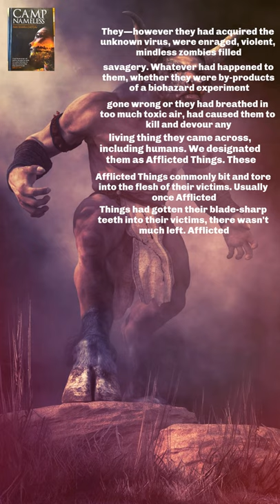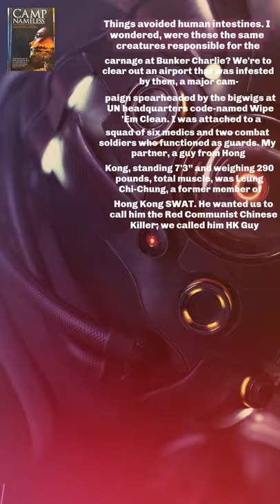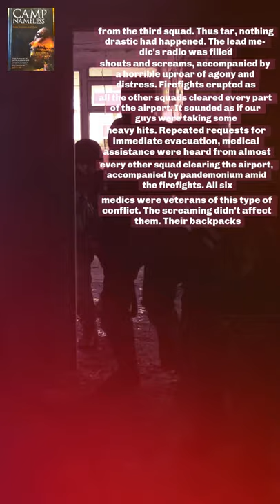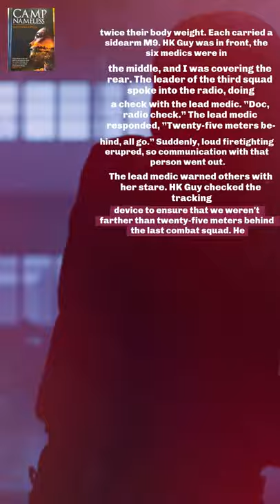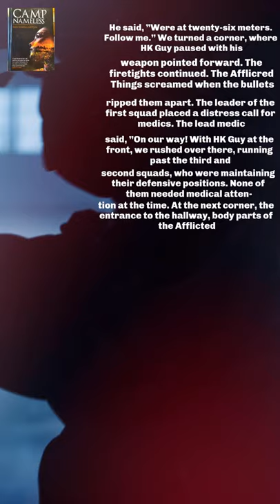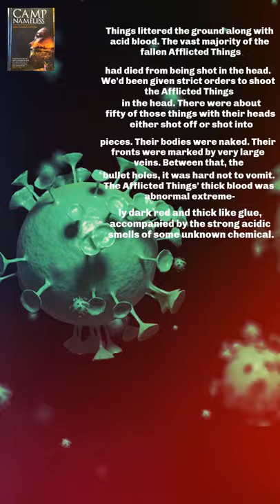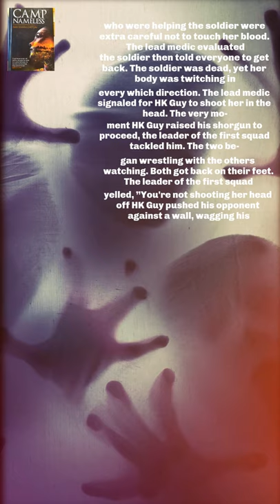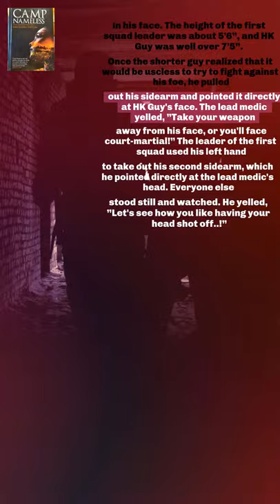🇸🇬 Zombie Apocalypse (Ch.9, Ep.1, 13May2021) Singapore